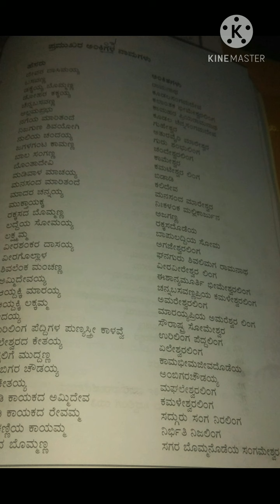Kannada Grammar Classes...